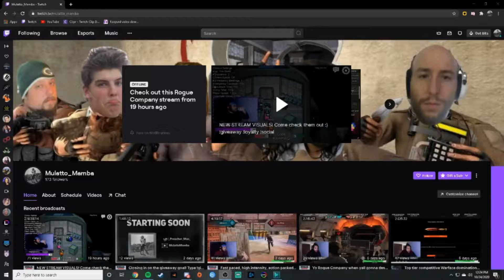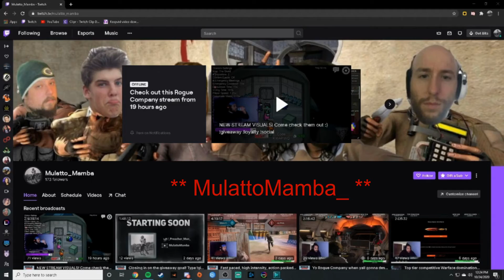VALORANT's Swiss Army Knife | VALORANT Highlights #3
MORE BANGER CLIPS FROM THE STREAM. To catch me live makes sure to stop by the channel and drop a follow!